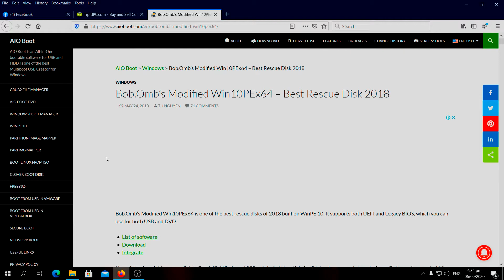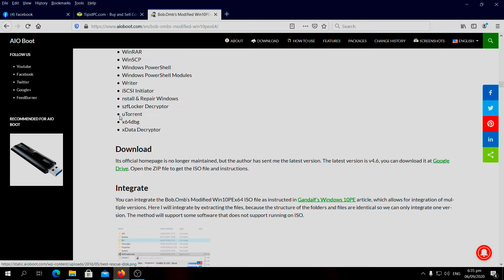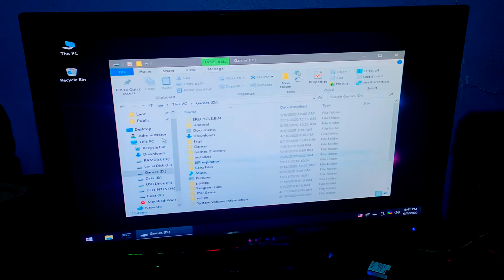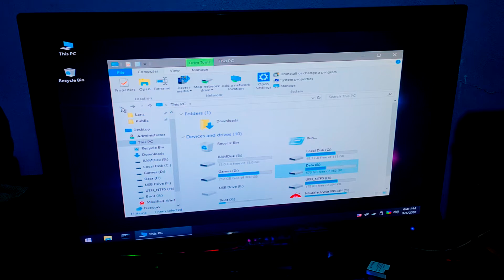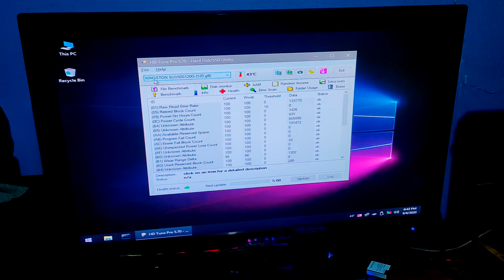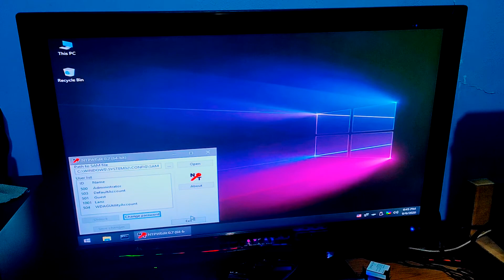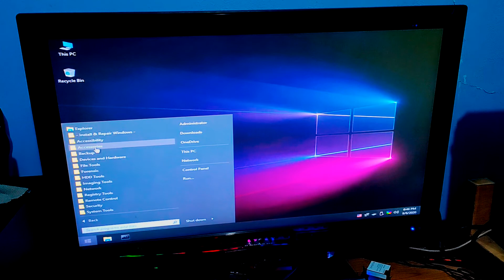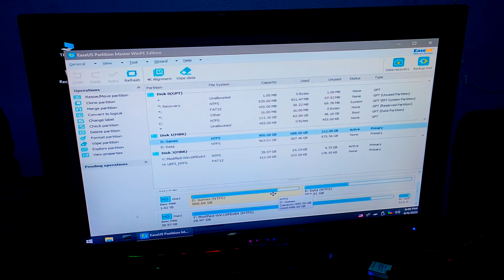Windows 10 PE system. what is it and how to use it?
Ano bang agenda natin today? today tuturuan ko kayo pano gamitin and windows 10 PE system. marami syang software na pwede makatulong sayo pero idiscuss ko lang muna yung mga madalas kong gamitin sa software na ito.